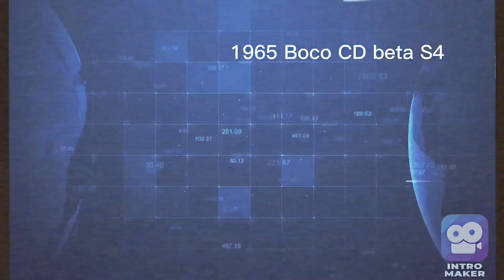All Boco cd console startups 1925-2020 Boco CD beta S1 - Boco CD 5